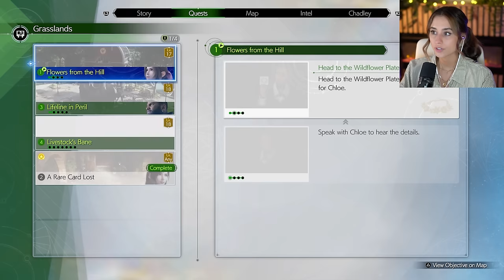Honest Business | Final Fantasy VII Rebirth | Pt.4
~Ch. 2~ I hope yall enjoy this episode! It includes almost all the Grasslands and regional data for Chadley and all side missions. With how vast the world is now, I'll be trying to condense most of the intel gathering to one episode so you can expect more long sessions in the future too... it's been so difficult figuring out the best times to stop these videos since I just want to play the whole thing 💛